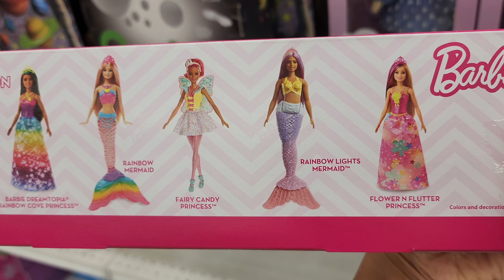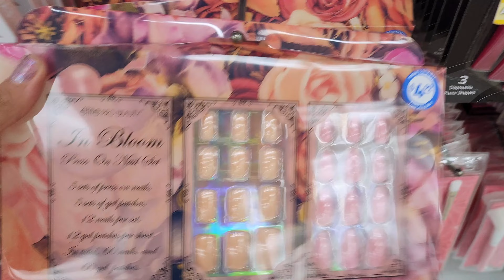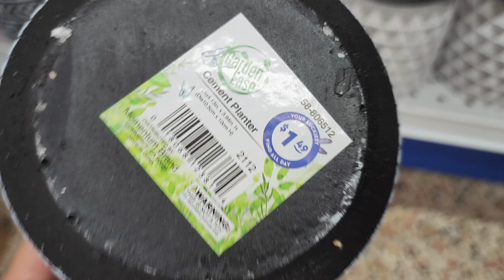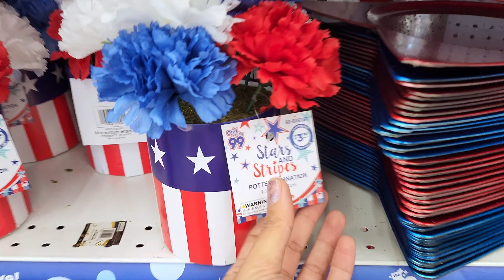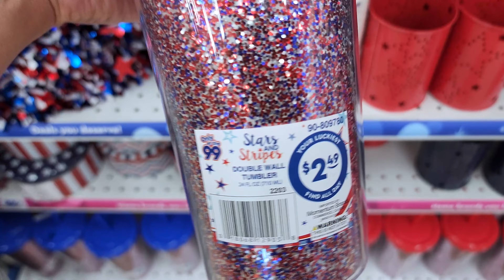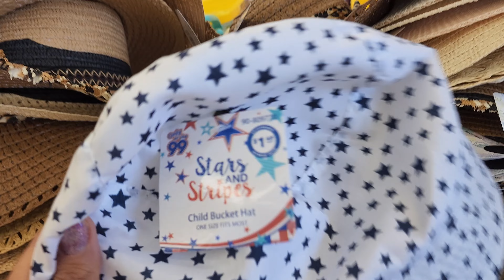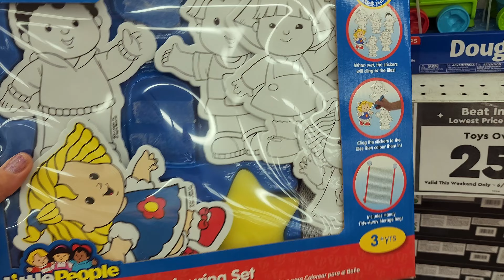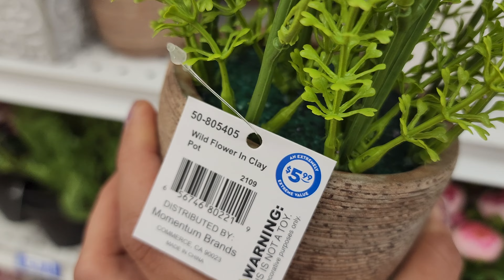99 CENT STORE SHOPPING ~ SHOP WITH ME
99 CENT STORE SHOPPING

Hello my friends, come shop with me at 99CENT STORE